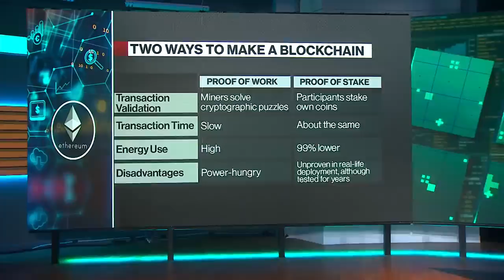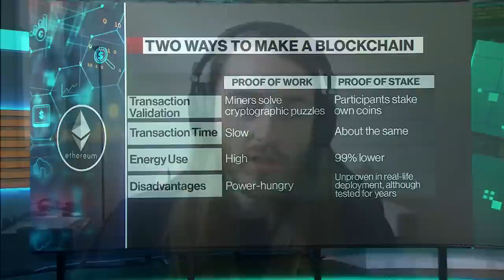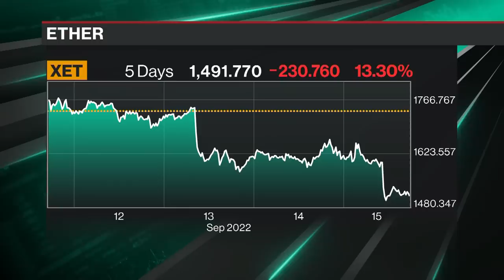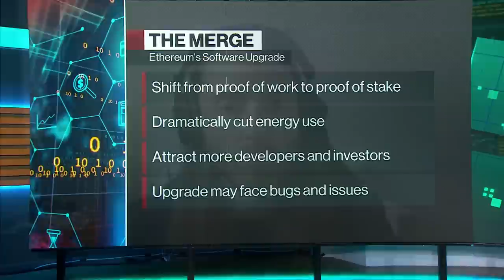Ethereum Protocol Developer Talks About the Merge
Ethereum Core Developer and Prysmatic Labs Co-founder Preston Van Loon joins Emily Chang and Bloomberg's Sonali Basak to discuss the completion of the Ethereum Merge and why it was the most complex upgrade to occur on Ethereum up to now.